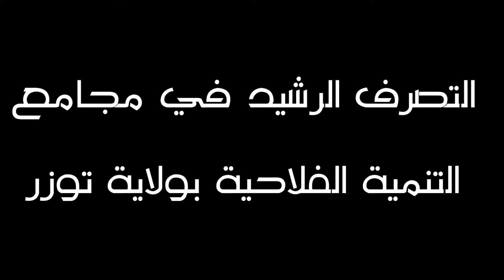صرخة فلاح 1 Episode)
التصرف الرشيد في مجامع التنمية الفلاحية بولاية توزر
جمعية المنحلة للمواطنة الفاعلة
تم تنفيذ هذا المشروع بالتعاون مع برنامج الأمم المتحدة  الانمائي PNUD